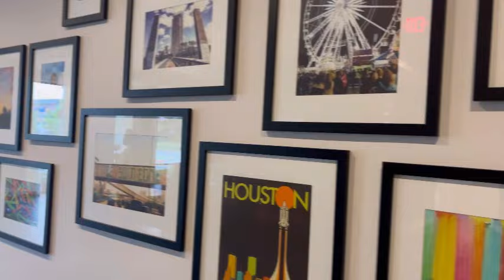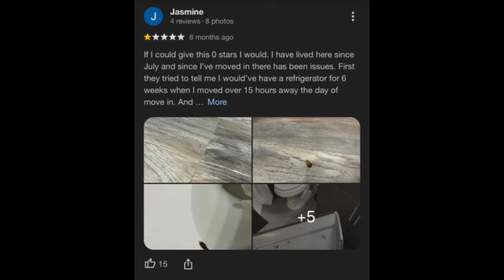1st High rise apartment tour in Houston Tx.